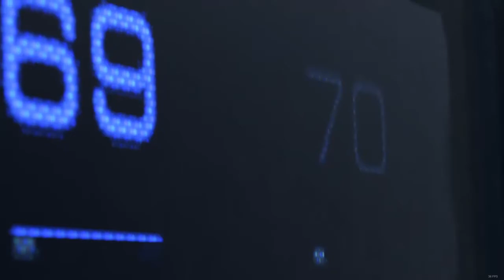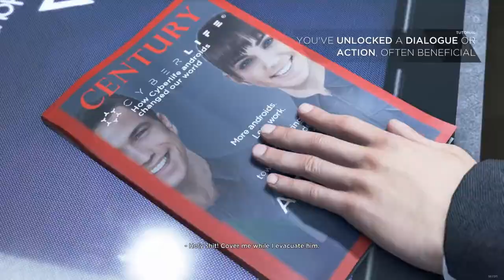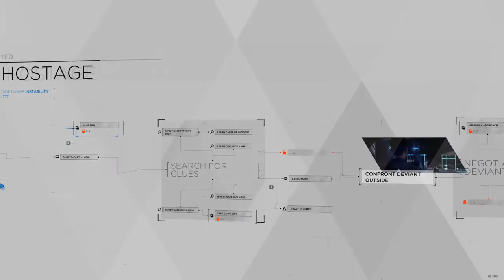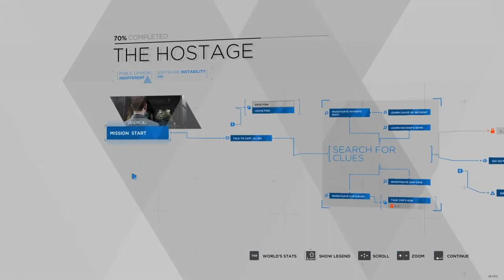WORST OUTCOME IN THE FIRST MISSION - Detroit: Become Human - Part 1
This is the worst outcome in the first mission in Detroit: Become Human,
hope you enjoy it, my microphone is kinda low in this video hope you don't mind just click the like button If you liked It and subscribe as well... pssstt you don't really need to do that but If you want subscribe to Alex.. I will have a link to my Tik Tok in the next video or In my community posting on YouTube just for you to know. Have a good day!

I will gladly ake down the video. Thank you